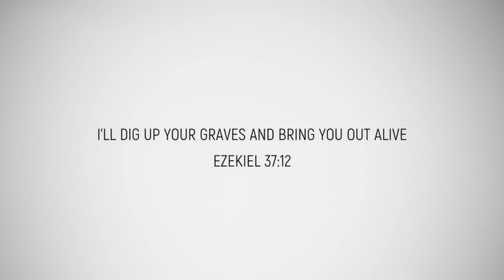What is Revival?